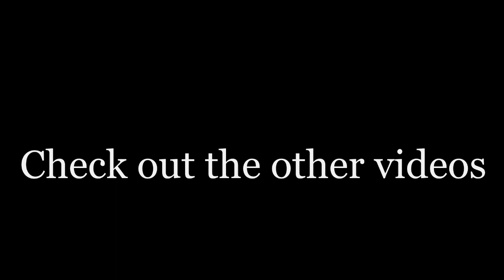Greg's Airbrushing interview.wmv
Aaron's Interview with Greg Edwards of Greg's Airbrushing.